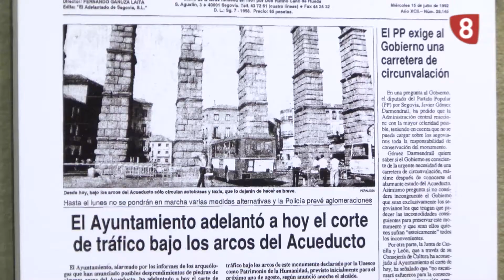25 Años Corte Tráfico Acueducto